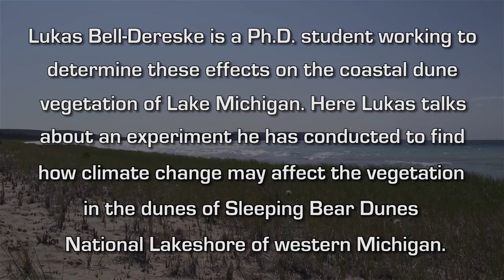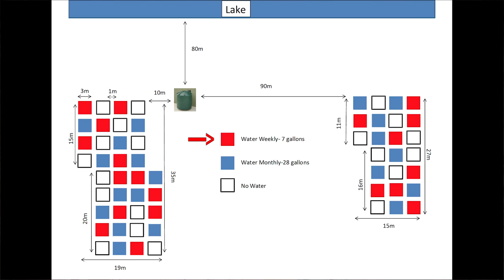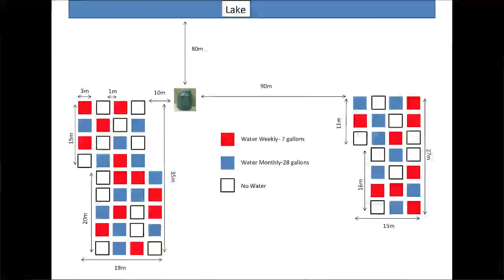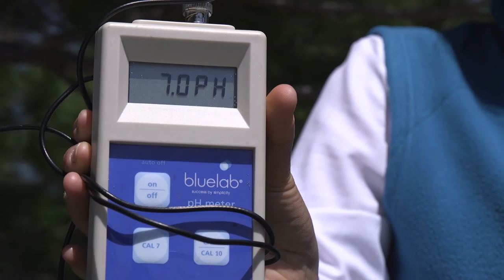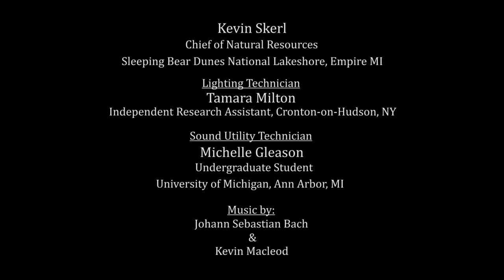Sleeping Bear Dunes: Climate Change Effects on Dune Plants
The great lakes dunes are amongst the largest freshwater dune systems in the world. Plants and dune ecosystems may respond differently to the projected changes in temperature and precipitation due to climate change. Here Lukas Bell_Dereske, a Univ. New Mexico Ph.D. student, talks about an experiment he has conducted to find how climate change may affect the vegetation in the dunes of western Michigan.The research project was funded by the George Wright Climate Change Fellowship Program. .